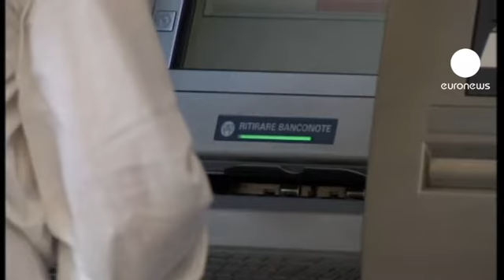واکنشها به کاهش رتبه اعتباری سیزده بانک ایتالیایی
کاهش رتبه اعتباری دولت ایتالیا و همچنین سیزده بانک این کشور توسط آژانس رتبه گذاری مودی، نگرانیهایی را در سطح کارشناسان و مردم عادی بوجود آورده است.

نیکلا بوری، اقتصاد دان و استاد دانشگاه با اشاره به ضربه پذیر بودن برخی بانکهای ایتالیایی، می گوید: "این اقدام مشکلات زیادی را برای بانکهایی که به کمک دولتی نیاز دارند بوجود خواهد آورد. این اقدام بدان معناست که هزینه تامین مالی برای شرکتها و سهامدارانی که بخواهند پول قرض بگیرند هنوز بسیار بالاست."

این آژانس رتبه گذاری مدعی شده که ایتالیا بدلیل رشد پایین اقتصادی و میزان بالای بیکاری ممکن است نتواند کسری بودجه خود را کاهش دهد.

یک شهروند ایتالیایی در واکنش می گوید: "آنها نتوانستند رکورد خود را نگه دارند و اکنون همه ما و دولت باید وارد عمل شویم تا آنها را نجات دهیم در حالی که آنها دارند فریبکاری کرده و ما را تهدید می کنند. چون پول ما پیش آنهاست."

شهروند دیگری هم معتقد است: "بین ایتالیای واقعی که پر از شوق و انگیزه برای کار است و طبقه ای که همه امکانات ما را در اختیار دارد، فاصله زیادی وجود دارد."

این تصمیم حیرت کمیسیون اروپا را برانگیخته و این کمیسیون از زمان انتخاب شده برای انتشار این گزارش انتقاد کرده است.